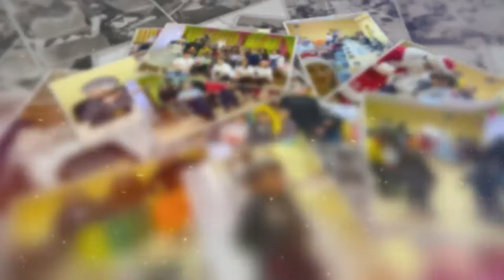НОВОРІЧНЕ СВЯТО ДЛЯ ЕНЕРГОДАРСЬКИХ ДІТЛАХІВ. ГО "БРАМА" 2021